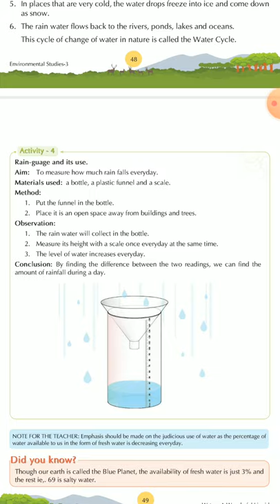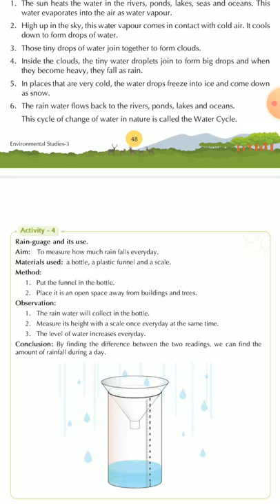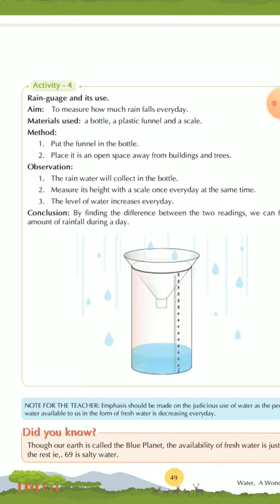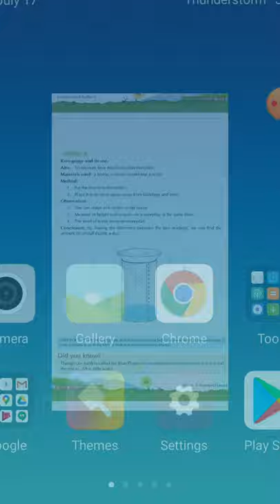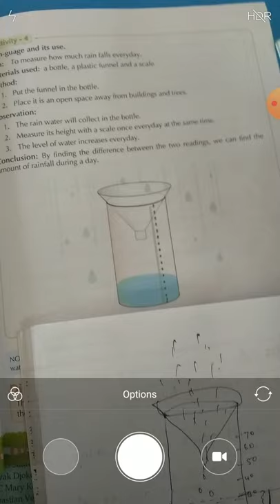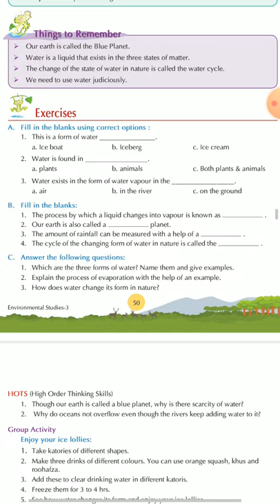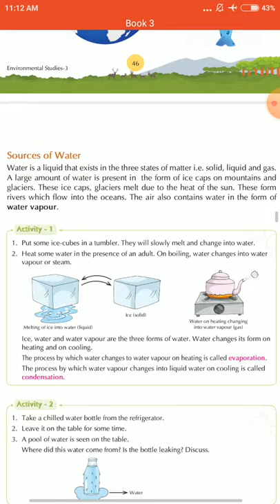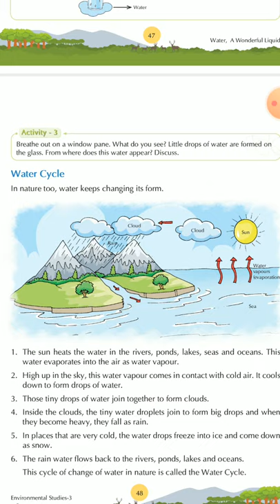Class 3 EVS ch9 activity4 rain gauge and its use